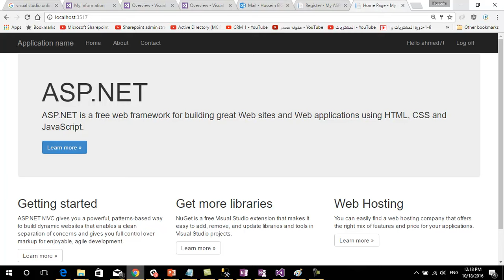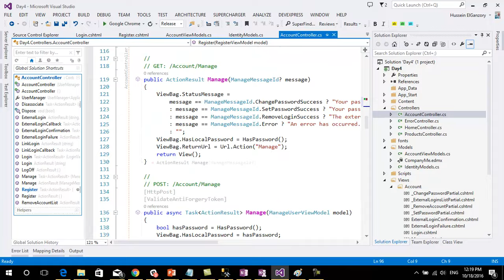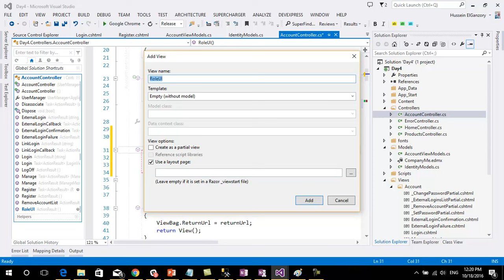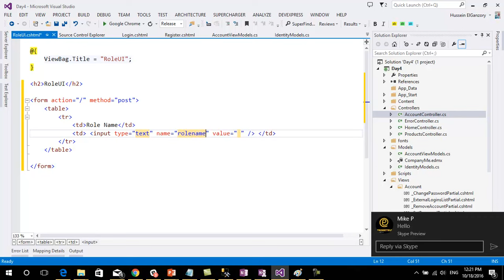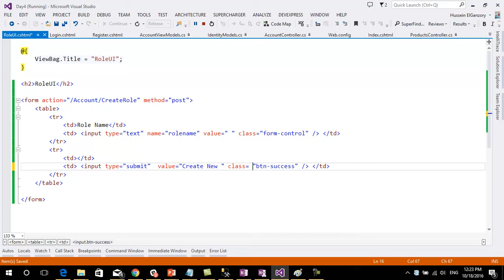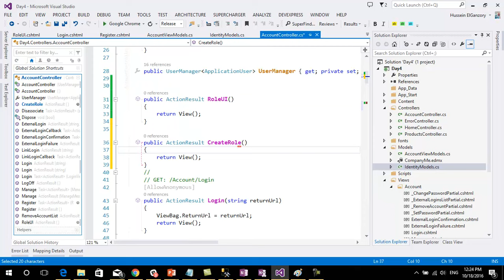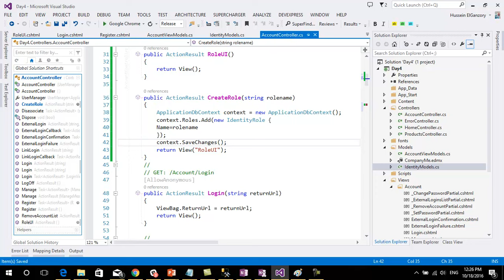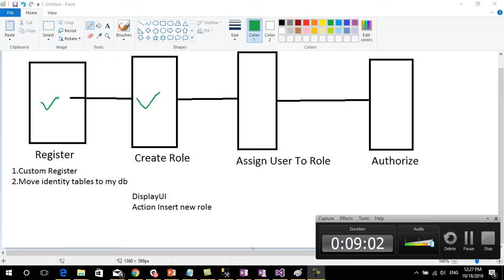04 ِشرح عمل Role